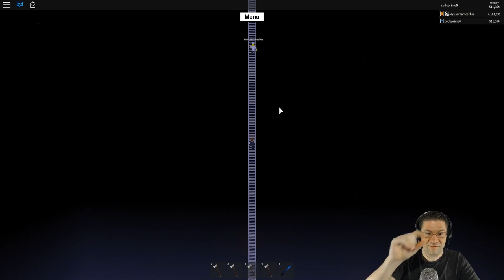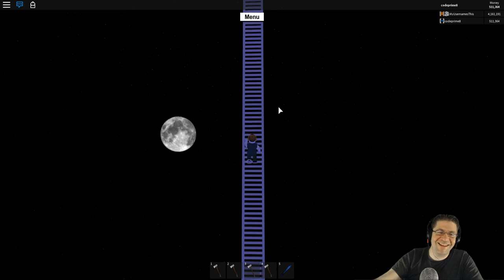Roblox - Lumber Tycoon 2 - My Face! Pixel Art by MyUsernamesThis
HUGE Thank you to MyUsernamesThis for making a HUGE Pixel Art of my face in Roblox, Lumber Tycoon 2! When he tweeted it, I thought it was Amazing and just had to give it a signiture. While we were in there I checked out probably the tallest tower in Lumber Tycoon 2. This thing has ladders for days! Litterally. It took us soooo long to get to the top. His building and skills are amazing. In a final run we head up the moutains and I show him what I do to get a truck over to the swamp without using the rock bridge. With his data size and base, we dont have to worry about taking damage from the volcano.